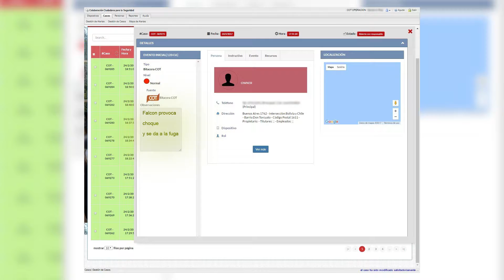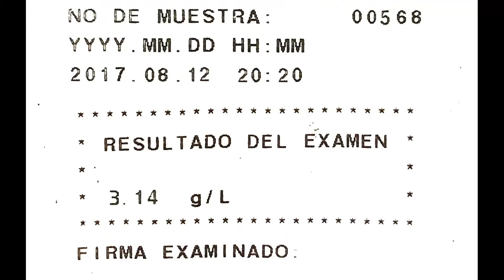Conductor alcoholizado fue detenido gracias al Sistema Alerta Tigre Global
En un trabajo en conjunto entre el Centro Operaciones Tigre (COT) y el Comando de Patrulla Comunitaria (CPC), un hombre fue apresado gracias al inmediato mensaje de texto a la plataforma de denuncias silenciosas. Las cámaras de seguridad localizaron el vehículo y los efectivos lo interceptaron de forma rápida.